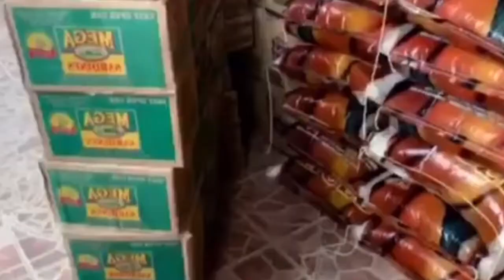Marcelito Pomoy namigay ng relief goods | COVID CRISIS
A man with a golden voice have a good heart too!